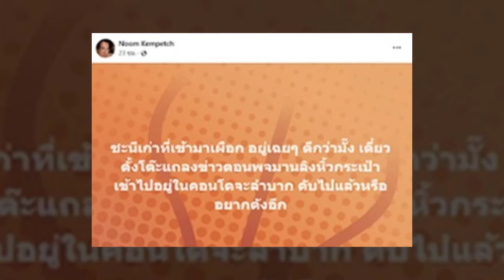เผยแชทพี่ชาย 'พีเค' ออกมาแฉแรง 'โยเกิร์ต' ไม่ย้ายออก-คอยแต่สูบเงิน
แม่กับน้าพี่ต้องซื้อข้าวเข้าไปให้กิน อยากให้เล่าต่ออีกไหม มีละครลิงตอนต่อไปอยู่ดีๆ ไม่ชอบ”